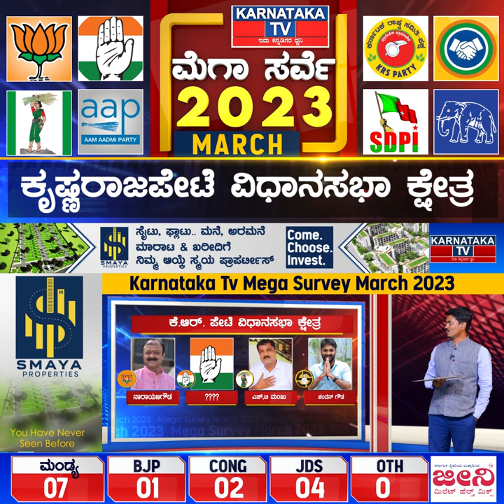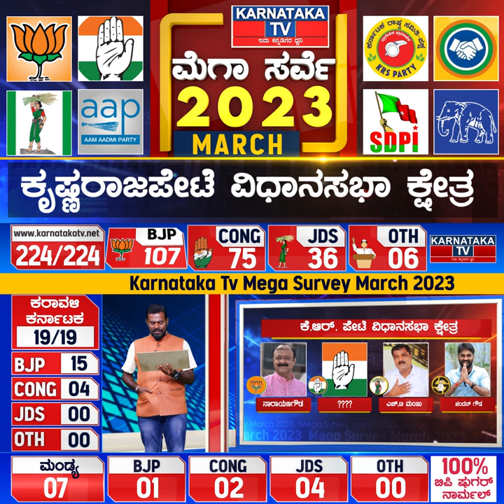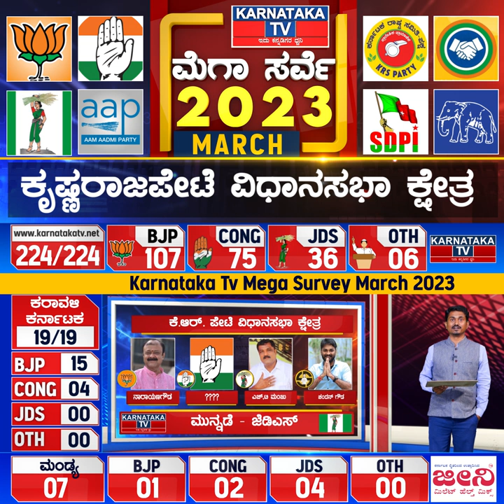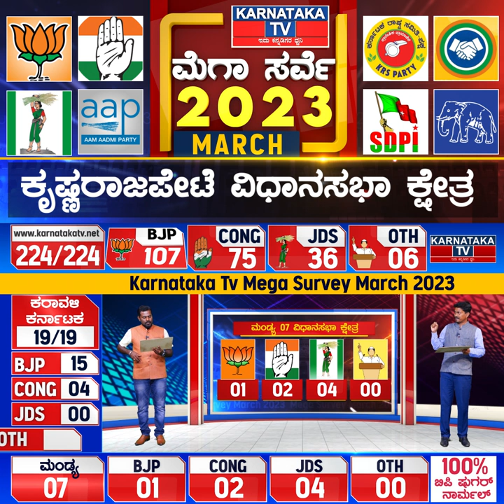K R Pete Constituency | Karnataka Elections Survey March 2023 | Karnataka News